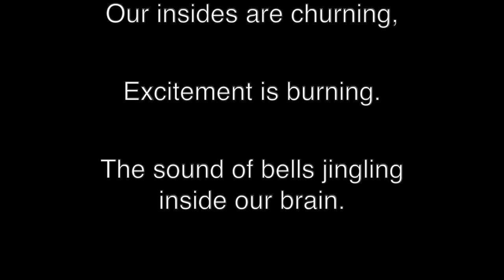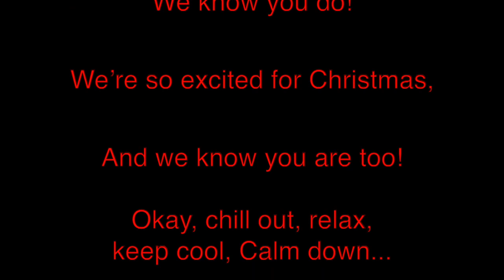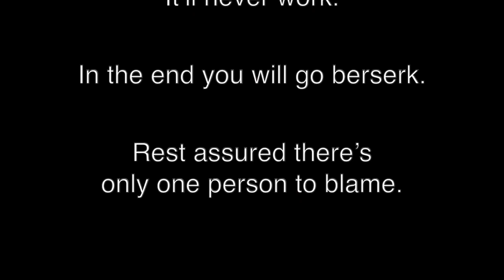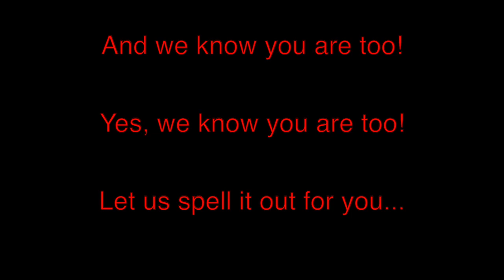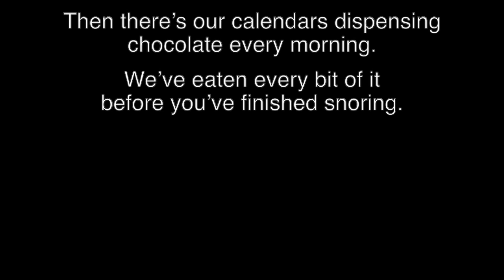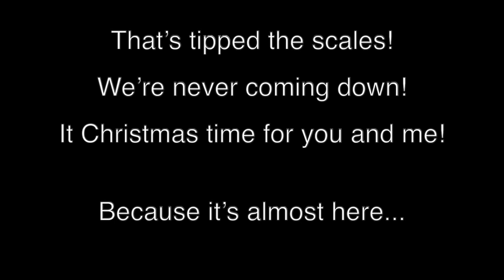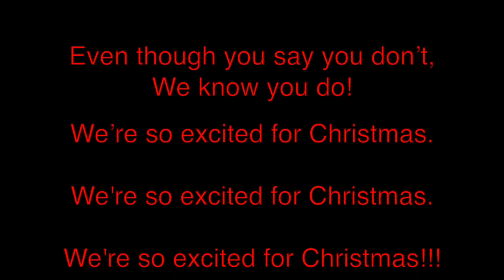It's Almost Christmas WWW COM